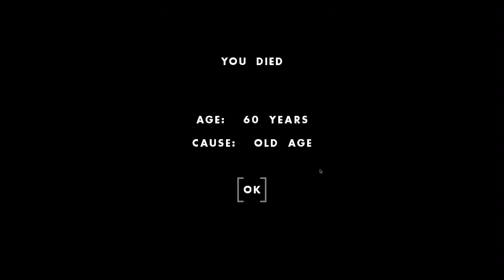I Ignored Them Completely and Became a MASTER HUNTER in the NEW BOTTLE UPDATE - One Hour One Life